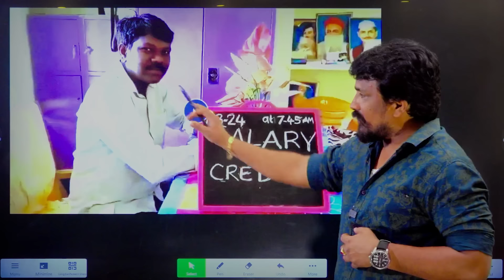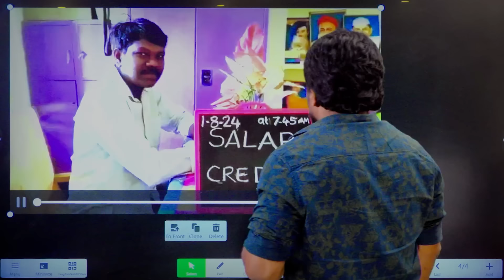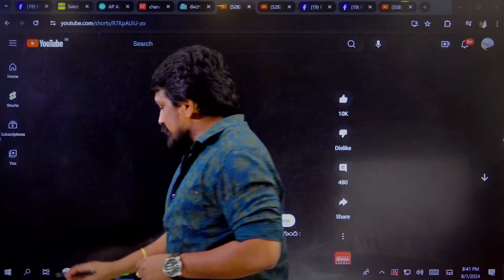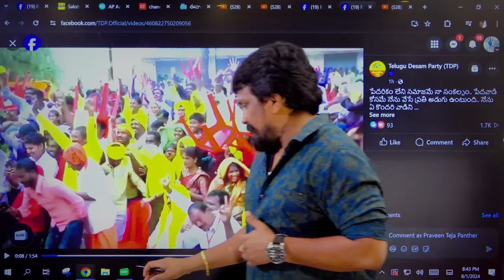మరో అద్భుతం సృష్టించిన బాబు గారు..! సంబరాల్లో ప్రభుత్వ ఉద్యోగులు.. షాక్ లో వైసీపీ శ్రేణులు...